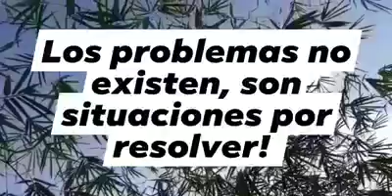LOS problemas no existen!